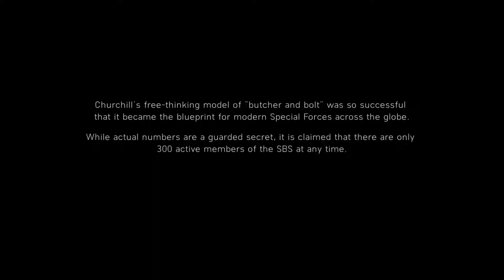BATTLEFIELD 5 WAR STORIES - UNDER NO FLAG WALK THROUGH GAME PLAY PART 3 [HARDCORE DIFFICULTY]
This is the last part of "Under No Flag" and Mason and Bridger are in a pickle. With enemy forces closing in and having no where to run, will the duo be able to make it out alive?

This was played on the Xbox One X.